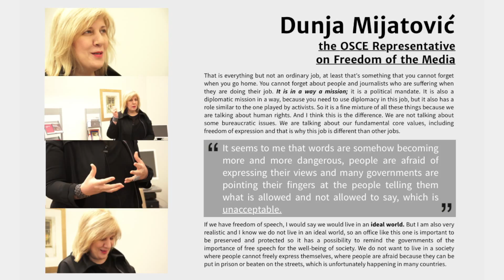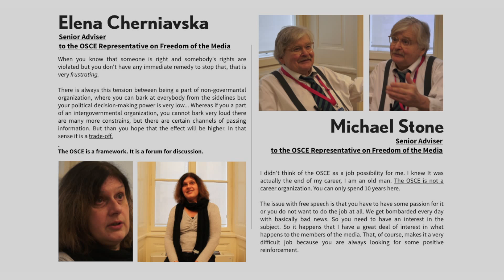Guards of freedom, staff of the OSCE RFoM Office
This video introduces some of the staff of the Office of the OSCE Representative on Freedom of the Media.